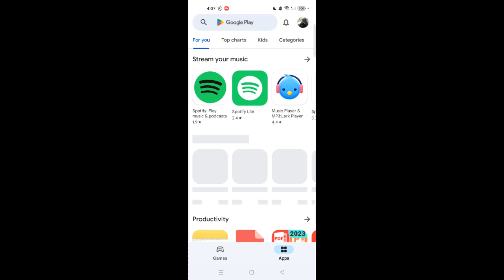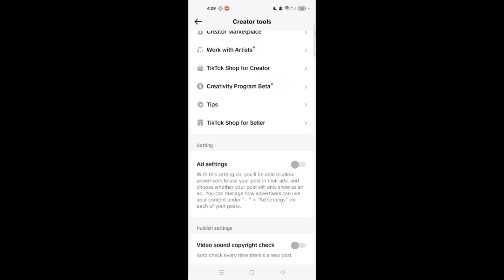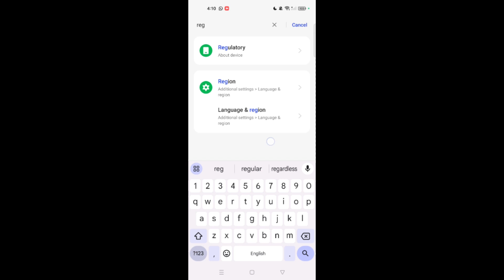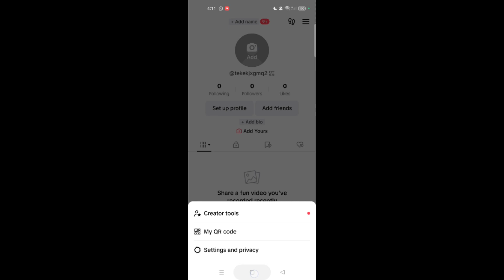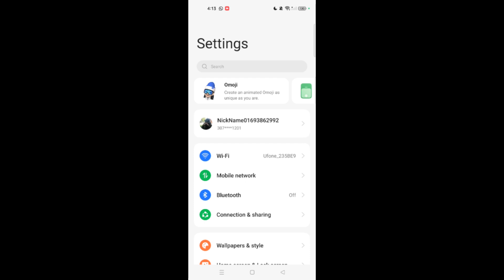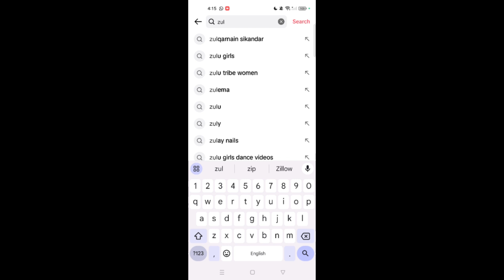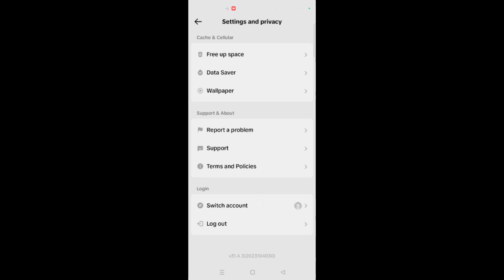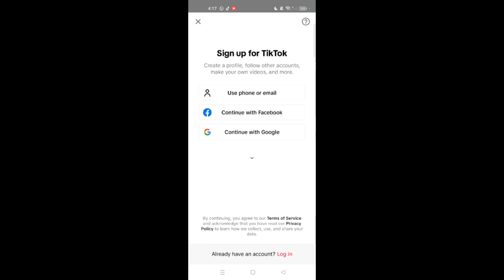How To Create USA TikTok Account | American TikTok Account Kese Banaye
How To Create USA TikTok Account and How To Monetize On TikTok In Pakistan 2023

TikTok Monetization income Money Withdraw Proof 2023 In Pakistan 💸🇵🇰
How To Apply For TikTok Monetization From Pakistan
TikTok Monetization Apply Kese Kare

خوش آمدید کہتا ہوں آپ سب کو اپنے اس یوٹیوب چینل میں اس ویڈیو میں ، جو اکاؤنٹ میں نے دکھایا ہے وہ مونیٹائز ہو چکا ہے
how to earn money from tiktok in pakistan 2022
tiktok earning
tiktok monetization
how to make money on tiktok without going live

usa TikTok Account kese banaye